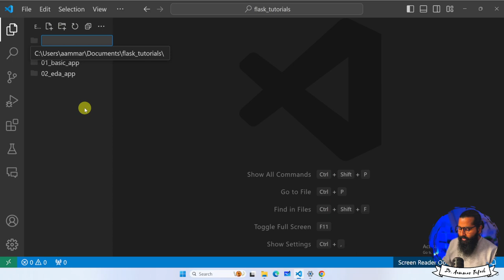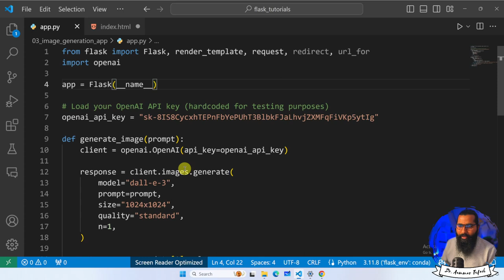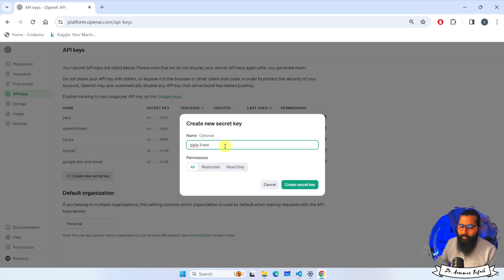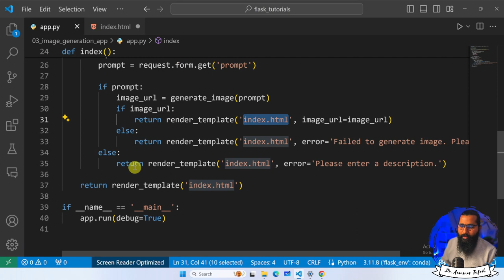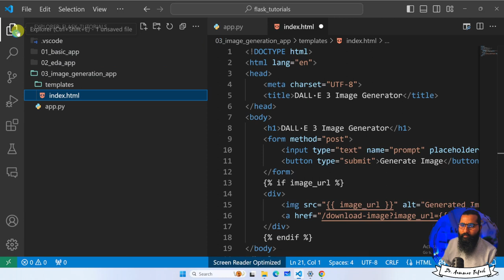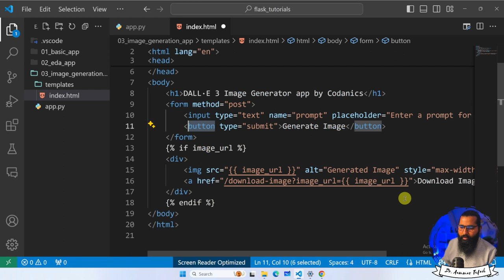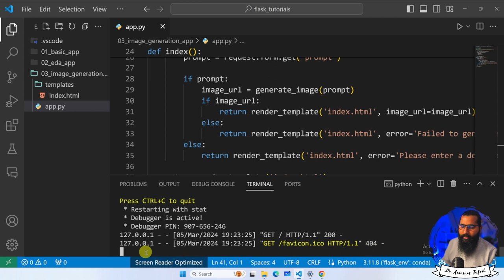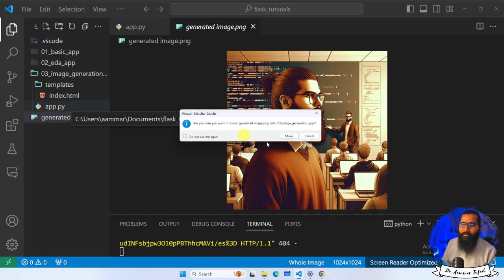Image Generation app development in flask python